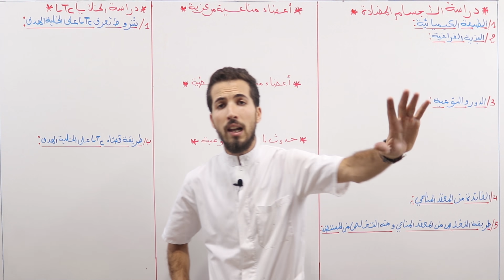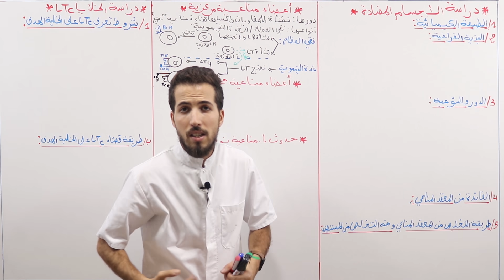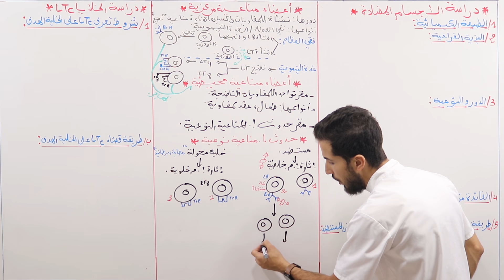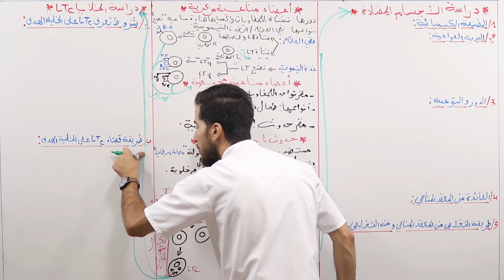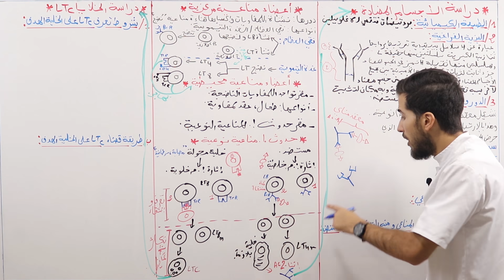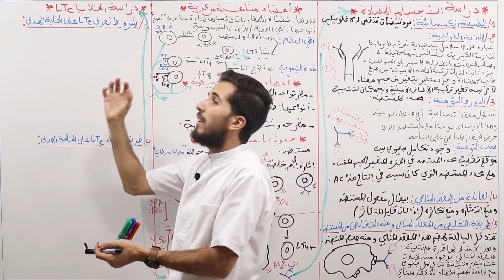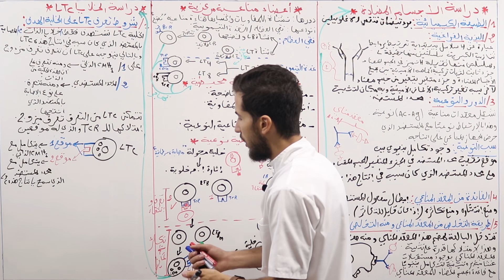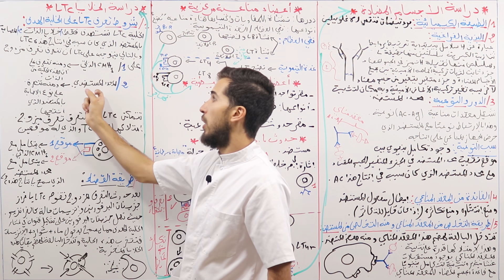""مراجعة المناعة ""الجزء الثاني